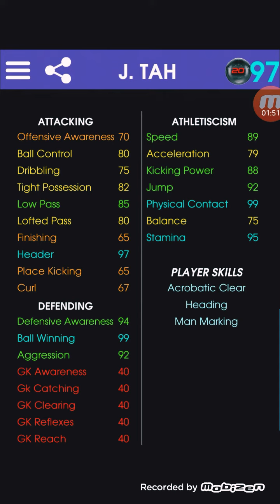02/07/2020 ALMANYA MİLLİ TAKIM OYUNCULARININ MAX SEVİYELERI VE ÖZELLİKLERİ!!!